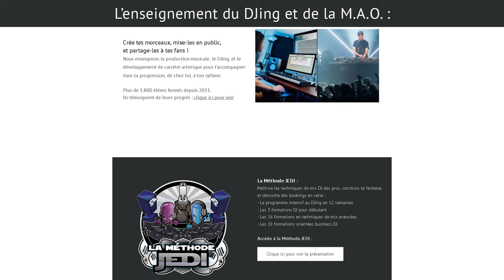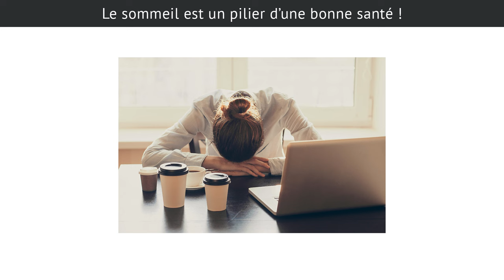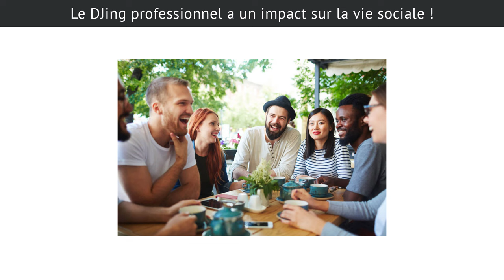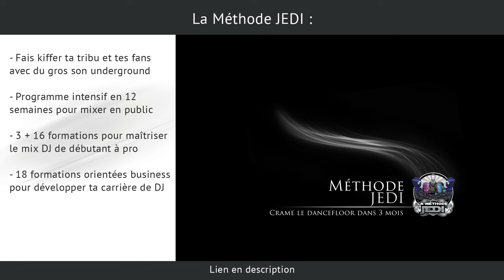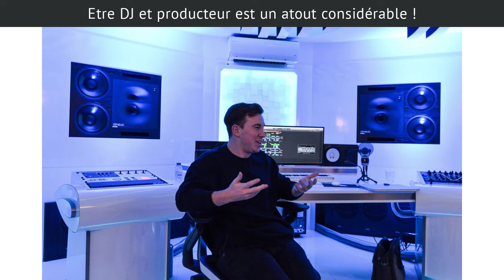Devenir DJ pro : avantages et inconvénients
Voir des DJ connaître le succès, c'est inspirant... mais il y a aussi des inconvénients au métier de DJ, on voit ça en détails dans cette vidéo...